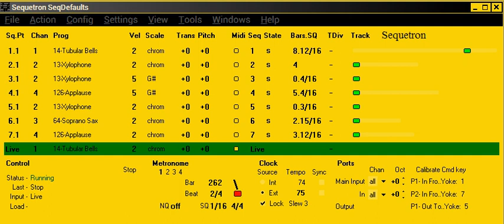Yes, Sequetron is a powerful midi looper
Sequetron is a powerful midi looper, it can record any midi events you send to it, not only notes, also cc, pitchbend, program change and more.  In this example I am recording beside notes also cc events.